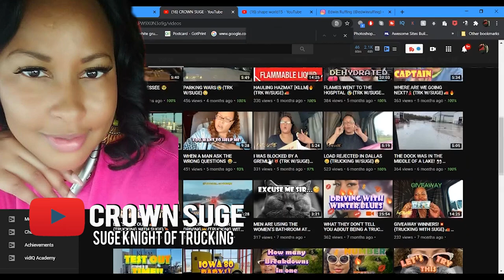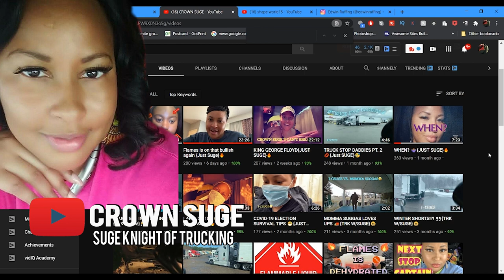Female Trucker Talks Life Story Seeing Her Mother Being Robbed At Gun Point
In this episode Lockoutmen interviews Crown Suge, A 5 year driver with a goals. Crown Suge stops by to talk her life goals in becoming A fleet owner as well as other business goals.

Lockoutmen Podcast
Youtube.com/lockoutmen
Anchor.com/lockoutmen